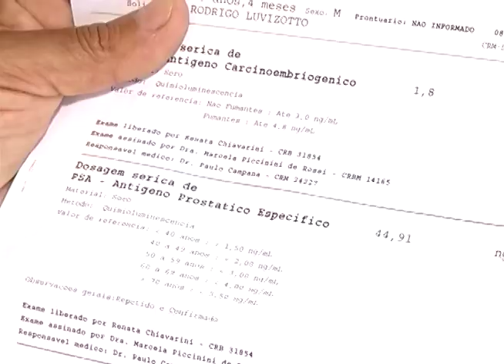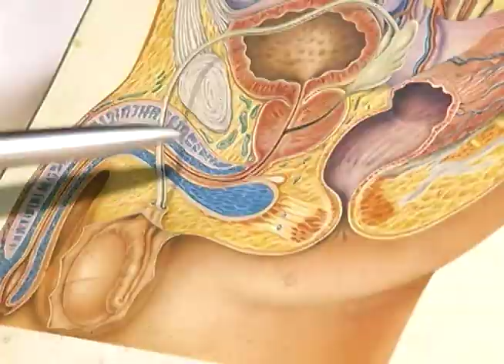Homens são o foco da campanha Novembro Azul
Os homens são o foco da campanha novembro azul, contra o câncer de próstata. A doença é a segunda causa de morte entre homens, depois do câncer de pele. Em Jundiaí, a secretaria de saúde realiza uma série de ações durante o mês, em treze unidades de saúde, da cidade.
A programação completa da campanha novembro azul está no site da prefeitura de Jundiaí